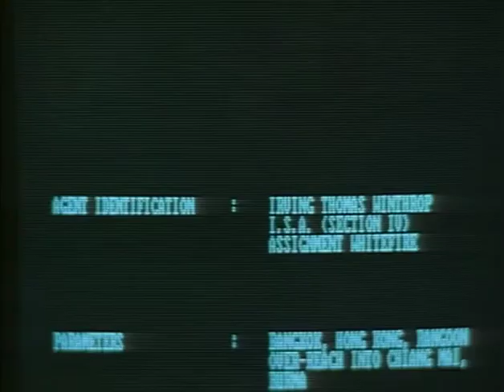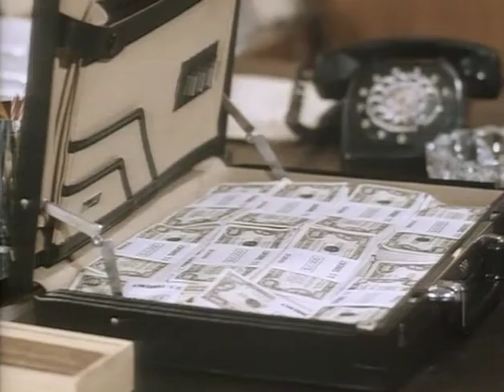Whiteforce (1988) Trailer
Johnny Quinn must clear his name, or die in giant explosion trying.

Whiteforce (1988)
Director: Eddie Romero
Writer: Henry Tefay
Stars: Sam J. Jones, Kimberley Pistone, Tim Hughes
Studio: International Film Management